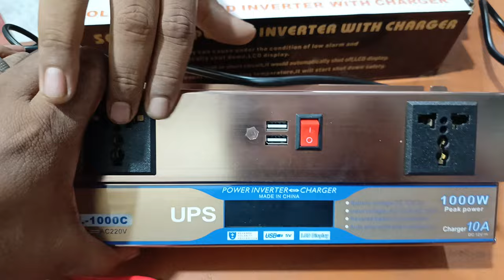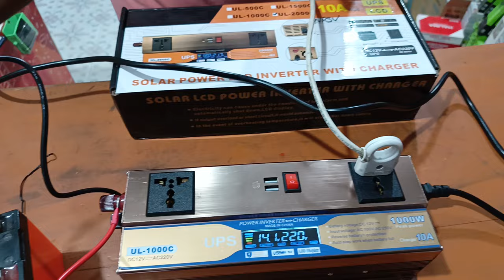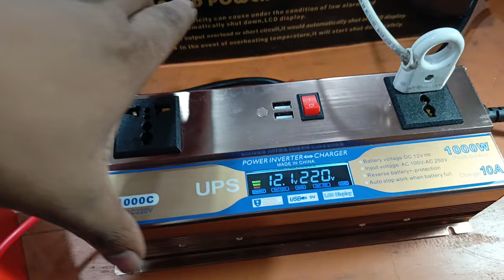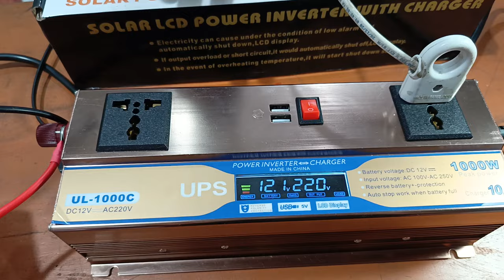12V Inverter 2000W with 10A charger full test | Powerful inverter | ১২ ভোল্ট আইপিএস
12V Inverter 2000W with 10A charger full test | Powerful inverter | ১২ ভোল্ট আইপিএস |

মিজান ইলেকট্রনিক্স
পাইকগাছা বাজার,খুলনা |
০১৯৮৯৫৮৮১৯৮ (WhatsApp,imo)+(Nagad Personal)